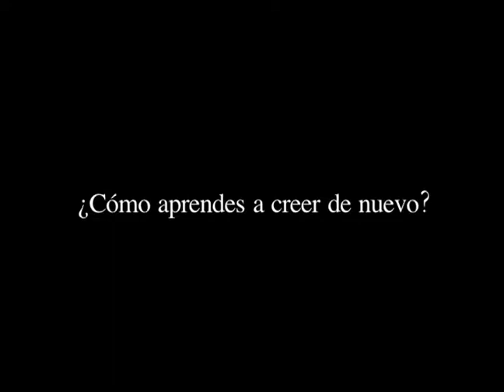Un milagro en el barrio ver 60 -Trailer Cinelatino